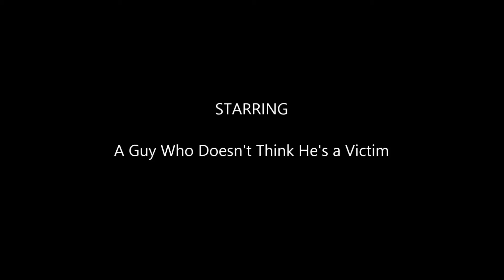Natural Selection Episode 2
A Guide for Low Information Voters updated as of 6/1/2015